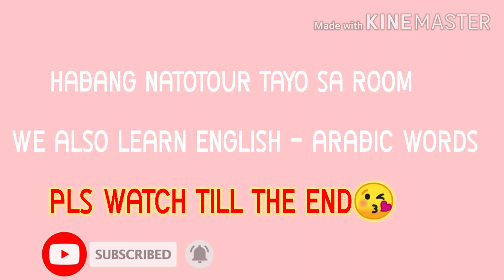LearNARABIC-PINASILIP NI KABAYAN KWARTO NIYA/BAIT NMAN NG AMO LearnARABIC MEDINASAUDI/TAGALOG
LearnAeabic While in my roomtour mga PAKAT/Friends..